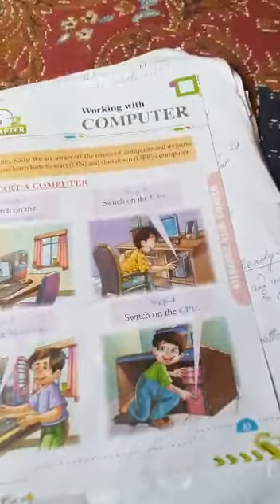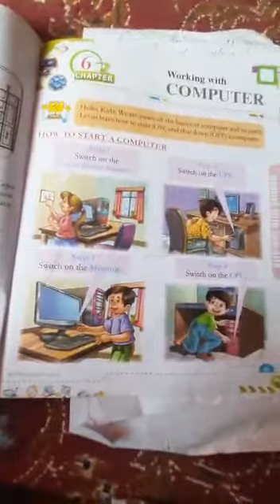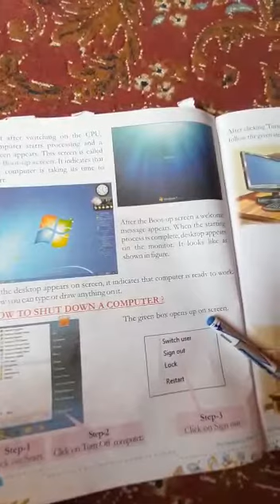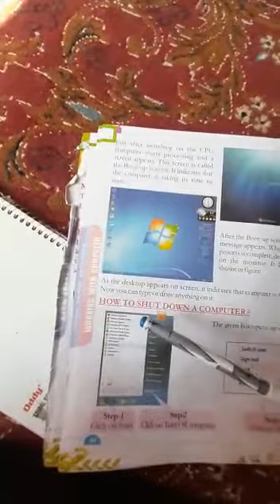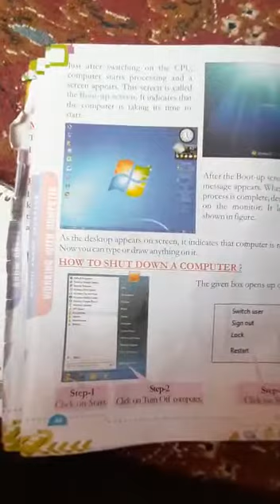Class 2nd Computer ch no 6 part 3